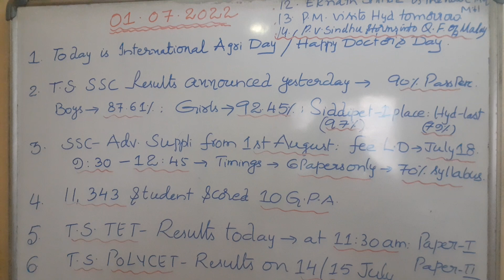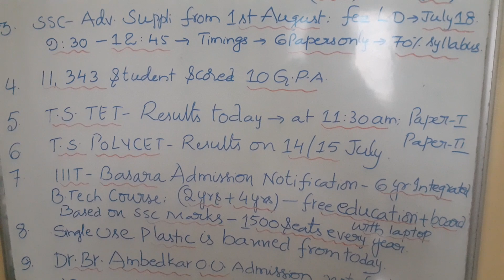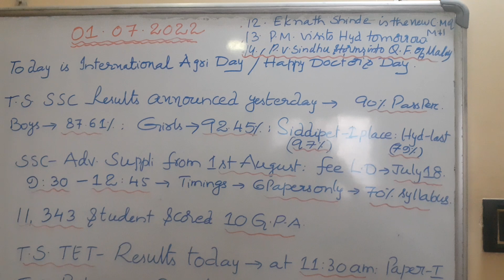1 July 2022 Imp News 🗞️/SSC Results/Suppli Exams/TET/IIIT Basara/Reverification Scanned Copies ...